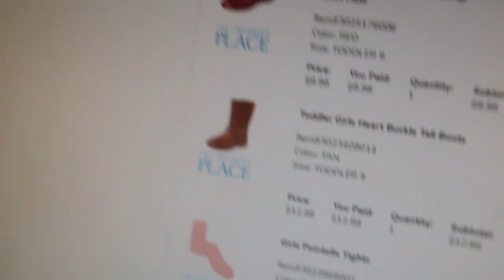More DRESSES!! & I messed up my first bunny! Etsy embroidery business vlog